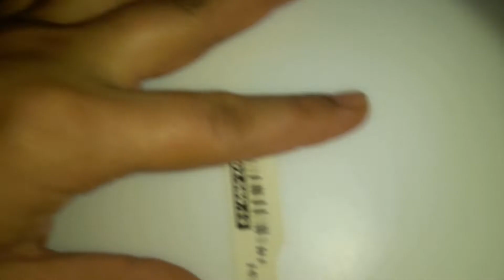Yammi spanish omelette